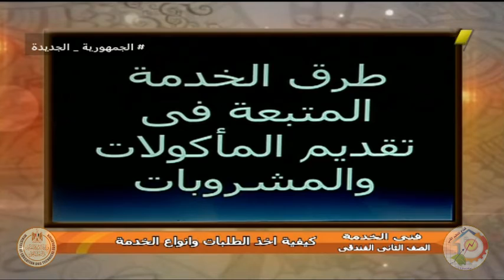الصف الثانى فندقى - مادة فنى الخدمة - كيفئة اخذ الطلبات وانواع الخدمة - ا هانى ضياء